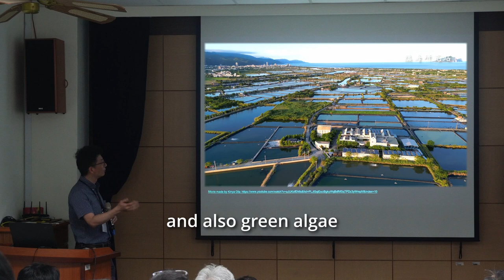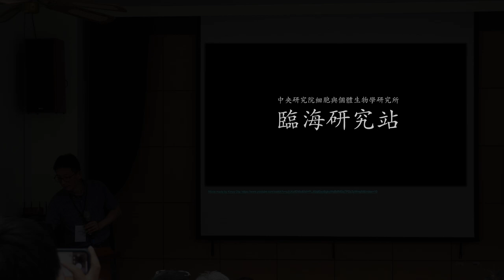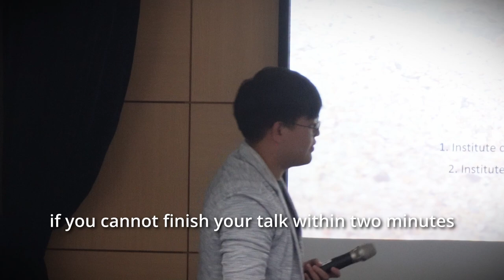【Eng-sub ver.】Taiwan-Japan Bilateral Symposium on Critical Marine Ecosystems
If you have any information, such as the program or participants, that you would like added to the description box, please leave it in the comments section. I will update it when I have time.

Feel free to reuse this under the CC-BY 3.0 license.